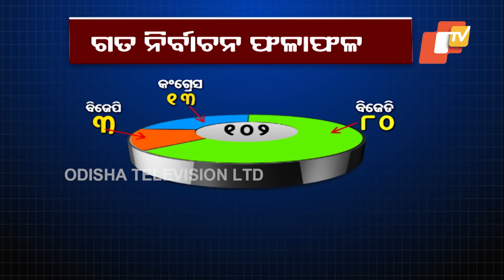Special Story -Urban Poll Results – BJD Wins 70% Of Chairperson Posts